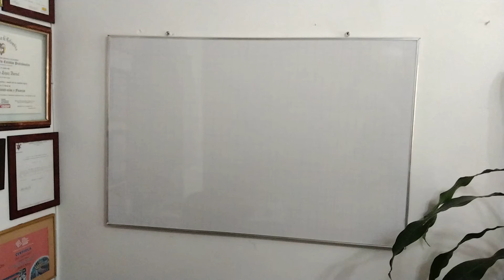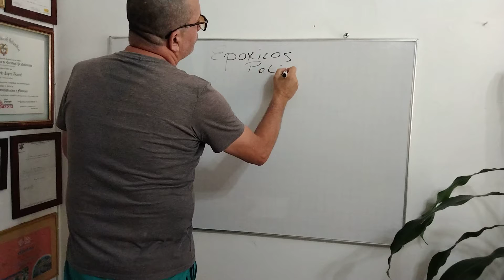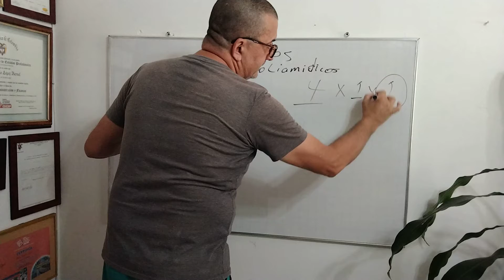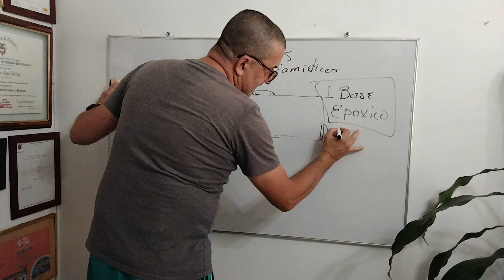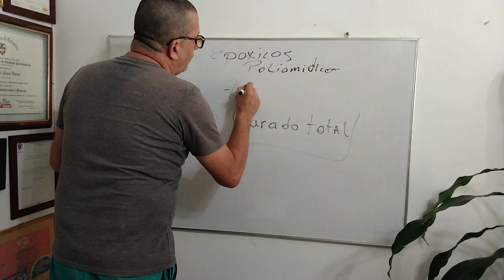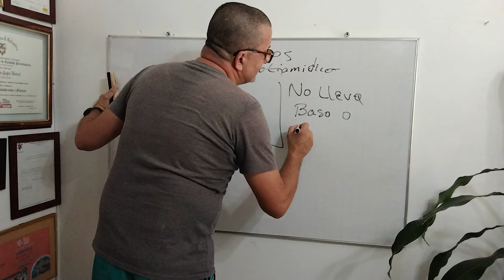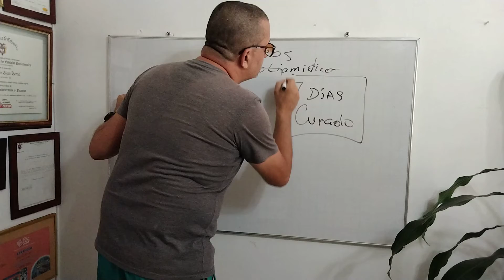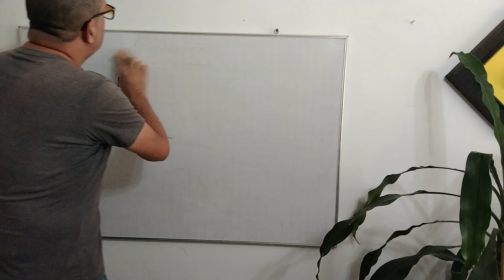Se puede Pintar con Pintura un Tanque que Almacenará productos Líquidos Comestibles .